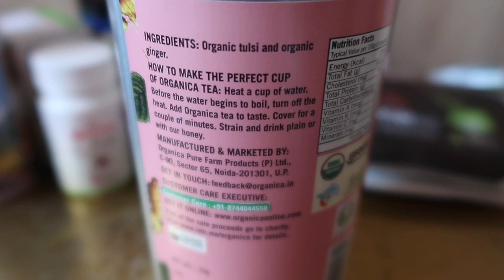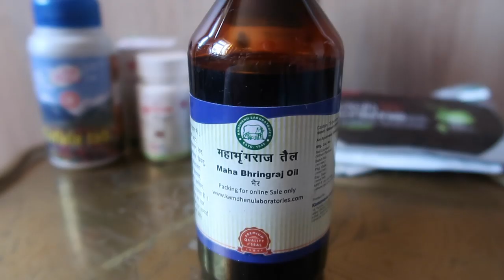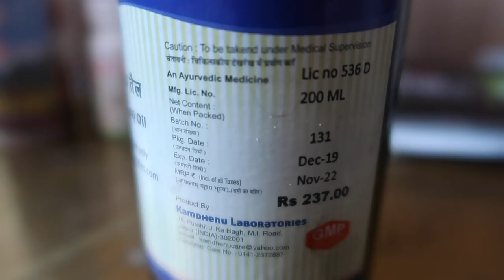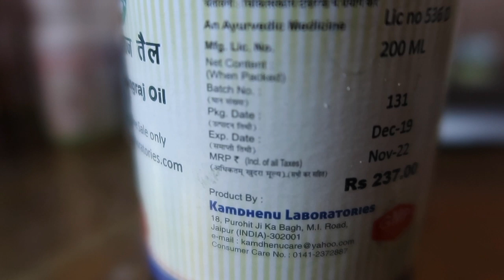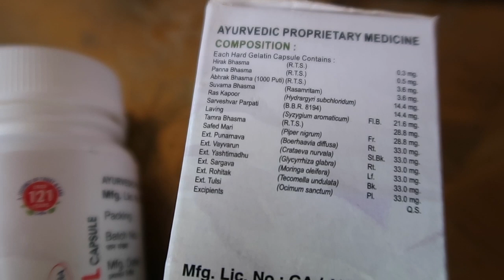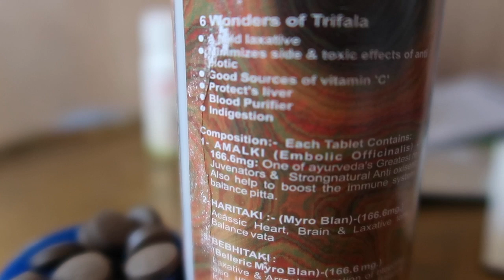MYiNDIA Косметика для волос. Чай. Противопаразитарка от всех гельминтов